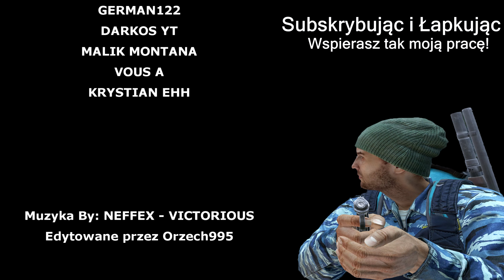WIPE DAY 6 , 7 - QUEŚCIKI ( Klipy) [197] - Escape from Tarkov 2k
Specyfikacje PC:
Komputer Lenovo!
Procesor: i7 6700K
Karta graficzna: Geforce GTX 1660 6 GB
Ram: 32 GB
Dysk SSD: 512 GB
Dysk HDD: 2 TB
Dysk SSD 2: SAMSUNG 980 Pro 1TB